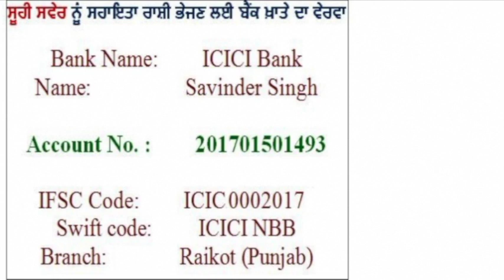Raja Ram Handiaya: ਧਾਰਮਿਕ ਧਾਰਣਾਵਾਂ ਠੀਕ ਜਾਂ ਗਲਤ ? : ਤਰਕਸ਼ੀਲ ਵਾਰਤਾ : 113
Raja Ram Handiaya President of Rationalist Society Bharat